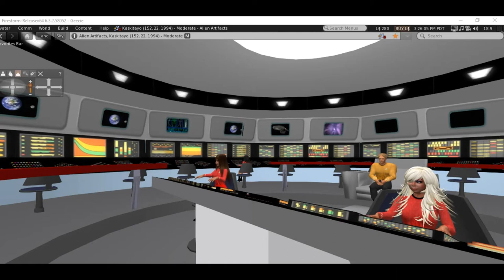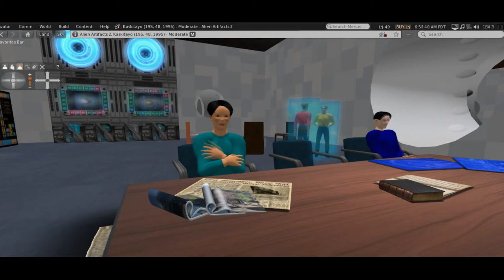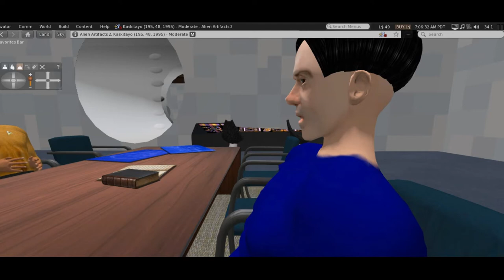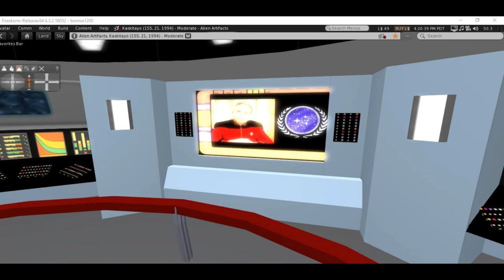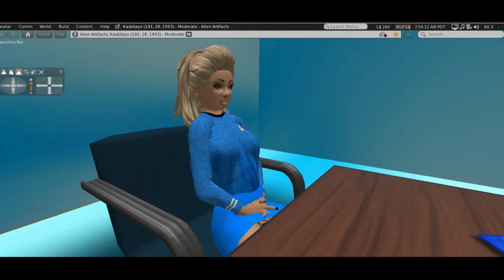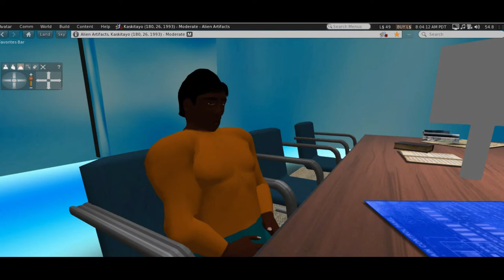Dog Star, a Star Trek fan production, part 1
Part 1 The Starship Farragut is ordered to the Sirius star system to investigate a claim of a human colony there, only to find the humans are there, along with aliens with a taste for human flesh. Also, a saboteur may destroy the ship before it can complete its mission. Part 1 of 2
Based on Star Trek the original series by Gene Roddenberry.